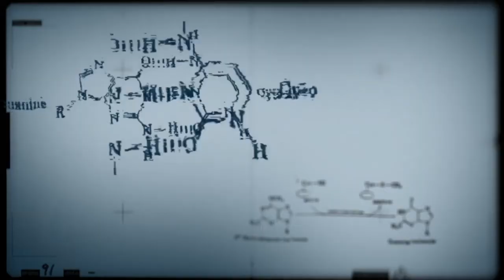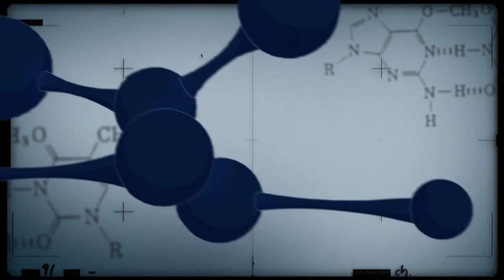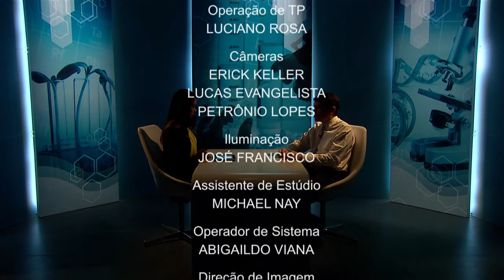Conexão Ciência discute a depressão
CONEXÃO CIÊNCIA - 15.11.16: Conexão Ciência debate a depressão, doença que afeta milhões de pessoas em todo o mundo. Para saber mais sobre o assunto, o programa conversa com os pesquisadores Monique Scalco e Tiago Freitas, da Universidade de Brasília.